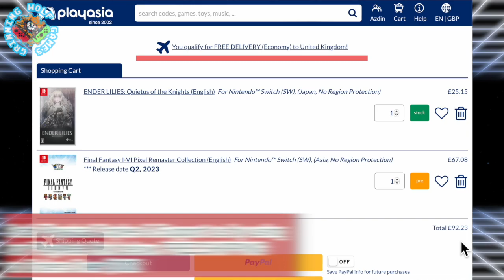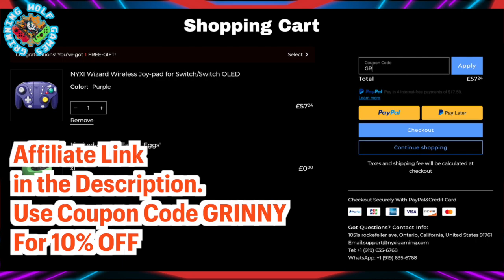Multiplayer Mayhem with Animals? Rotwood Demo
Rotwood is a 1-4 player hack-and-slash dungeon crawler by the makers of Don't Starve and Mark of the Ninja. Battle corrupted beasts, gather what remains, and forge a safe haven with your friends.

*I used official game websites and ads for footage in this video. Please don't sue me, I can't afford it.

Keep On Gaming !D

CerberusAzdin

-x-x--x-x--x-x--x-x--x-x--x-x--x-x--x-x-

-x-x--x-x--x-x--x-x--x-x--x-x--x-x--x-x-